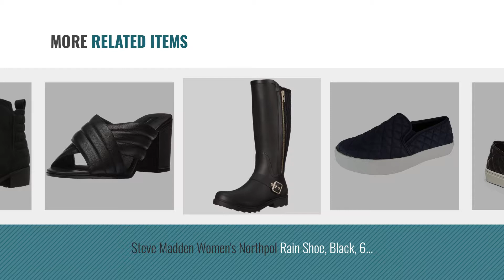Top 5 Steve Madden Shoes Quilted [2018]: Steve Madden Women's Ecentrcq Slip-On Fashion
Black Friday / Cyber Monday Steve Madden Women's Ecentrcq Slip-On Fashion Sneaker,Black,7 M US by Steve Madden

Black Friday / Cyber Monday Steve Madden Women's Ennore Grey Flat by Steve Madden

Black Friday / Cyber Monday Steve Madden Women's Ecentrcqp Fashion Sneaker, Black, 8.5 M US by Steve Madden

Black Friday / Cyber Monday STEVEN by Steve Madden Womens NC Grady Quilted Sneaker Shoes, Navy, US 8.5 by STEVEN by Steve Madden

Black Friday / Cyber Monday Steve Madden Women's Ecntrcqf Floral 6 M US by Steve Madden

Black Friday / Cyber Monday Steve Madden Women's Northpol Rain Shoe, Black, 6 M US by Steve Madden

Black Friday / Cyber Monday STEVEN by Steve Madden Women's Zada Dress Sandal, Black Leather, 8.5 M US by STEVEN by Steve Madden